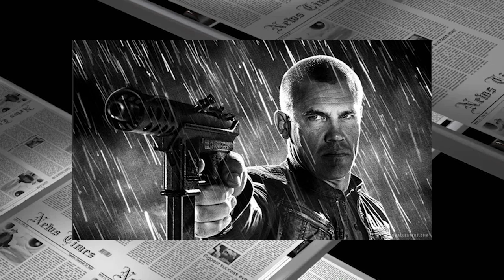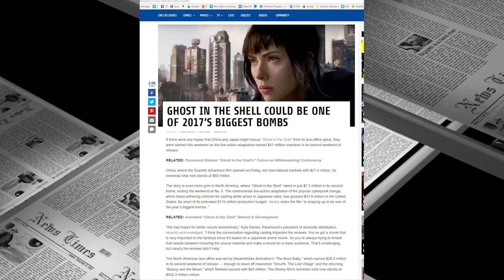Movie news Blog: Thor Ragnarok Trailer and Dune Club and Cable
In this video, Thor Ragnarok trailer and movie is discussed.
Plus, Dead pool 2 cable casting news and Duneclub updates.